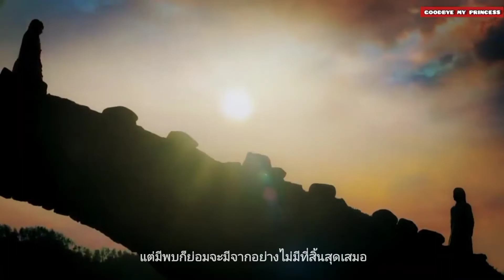Goodbye my princess (MV) Li Cheng Yin Crown Prince / Xiao Feng 9 Princess of Western Liang (ซับไทย)